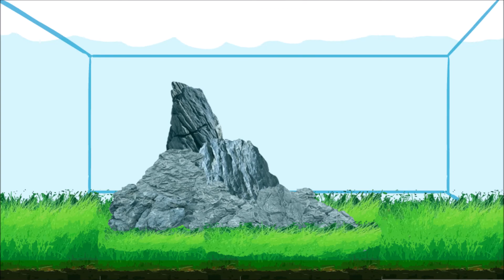GEORGE FARMER Scapes an aquascaper 1500 at Aquarium Gardens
George farmer scaping nature aquarium aquascaper 1500 tank at aquarium gardens